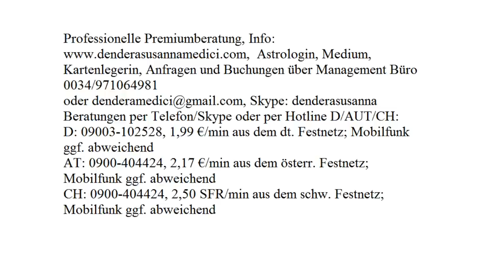Tageshoroskop: 02.12.2017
Astrologische Beratung: 250.-€/h
Mediale Beratung: 250.-€/h
Kartenlegen: 100.-€/h
Alternativ:
Hotline:
Bankverbindung:
Banco Sabadell
IBAN: ES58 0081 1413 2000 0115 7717
BIC: BSABESBB
Inhaber: Dendera Susanna Medici
Buchungen und Anfragen über das Management Büro:
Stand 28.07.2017